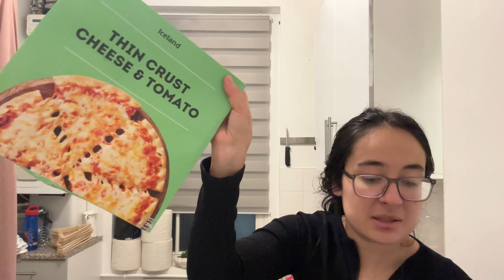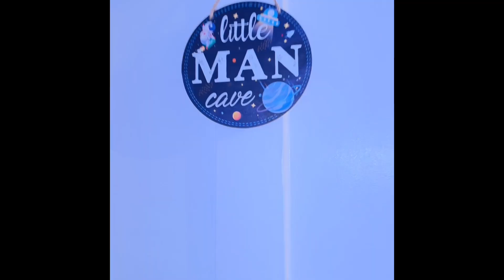WEEKLY VLOG: SETTLING IN THE NEW HOUSE | ORGANISING & GROCERY HAUL | QUICK GET READY ME | AND MORE